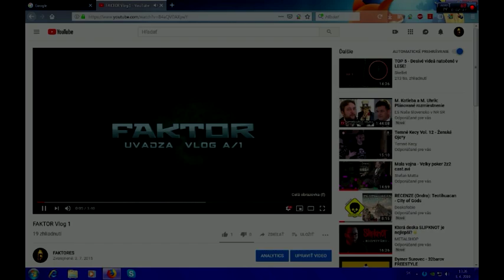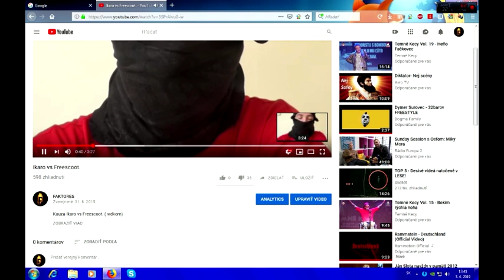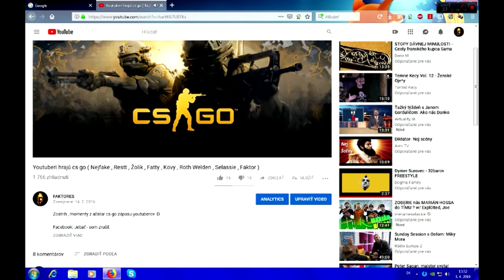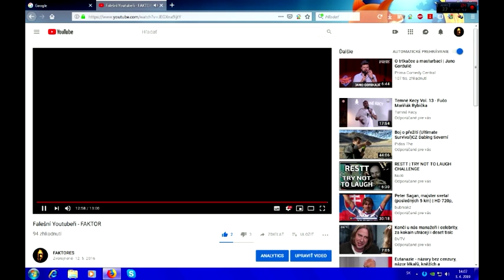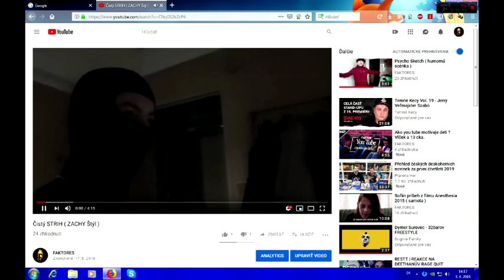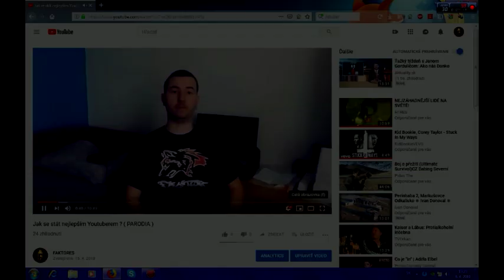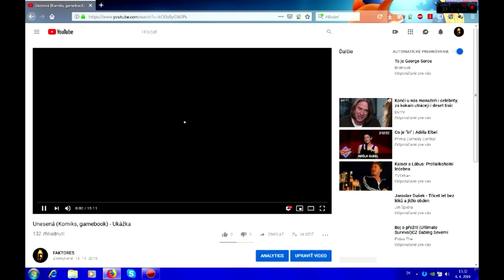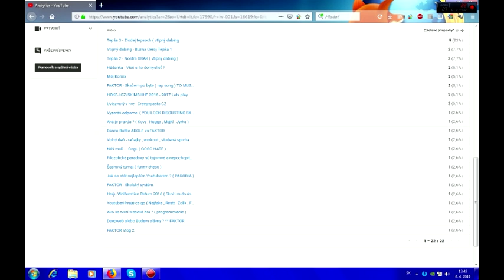Koniec - rekapitulácia mojej tvorby.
Po 3 rokoch končím. Idem investovať energiu do niečoho iného. Ďakujem každému kto ma podporil.
Ďakujem aj za dislajky a všetky hejty.
Heslo: AktyX
V jednom z videí na okamih pre blikne môj